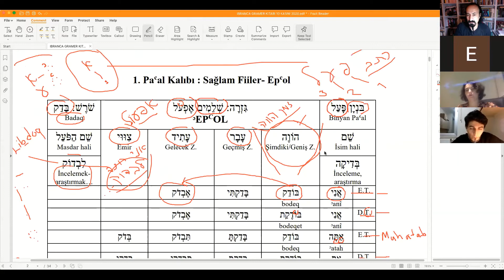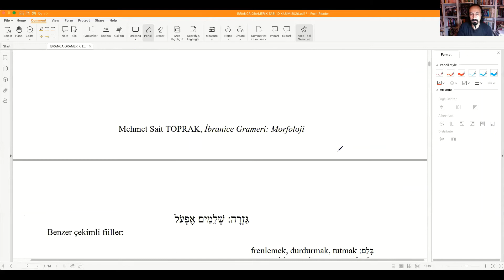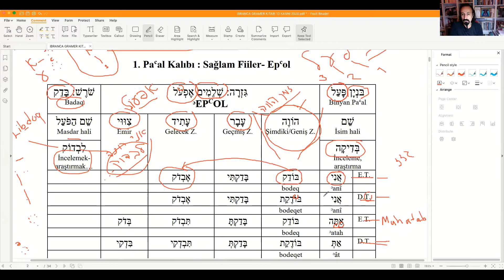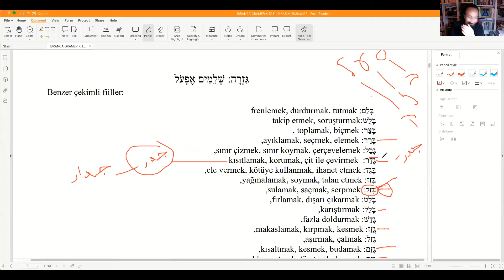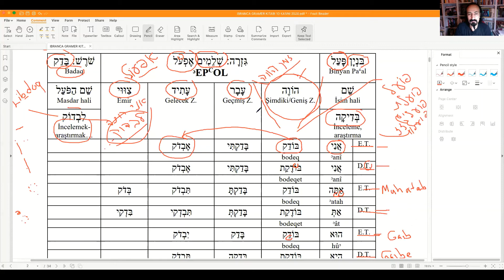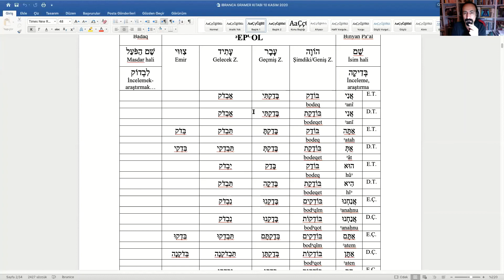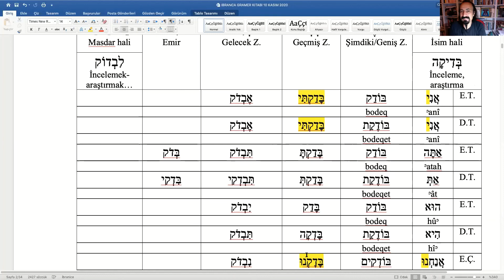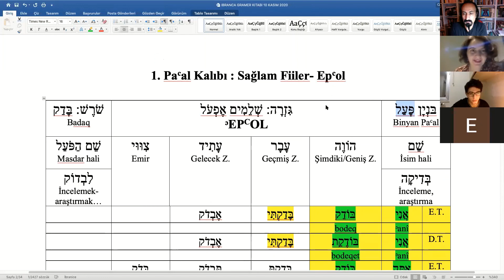ONÜÇÜNCÜ DERS- MODERN HEBREW-FİİL ÇEKİMLERİ-ZMAN HOVE-ŞİMDİKİ-GENİŞ ZAMAN 2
Prof. Dr. Mehmet Sait TOPRAK
IBN HALDUN UNIVERSITY